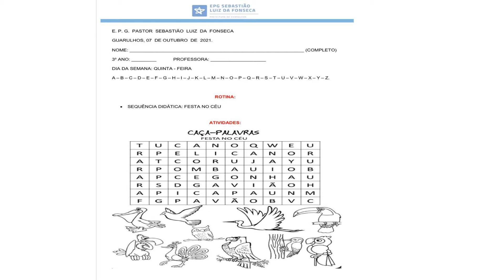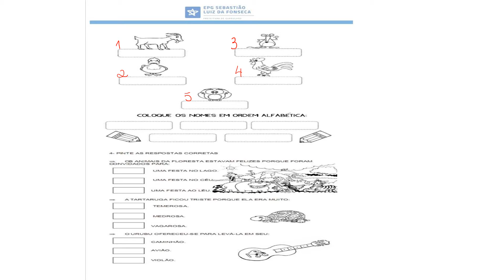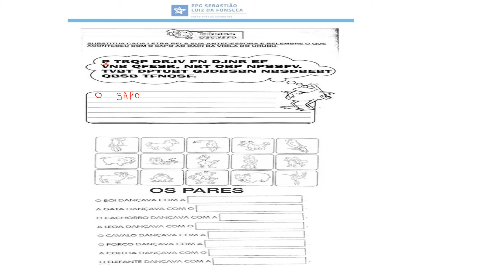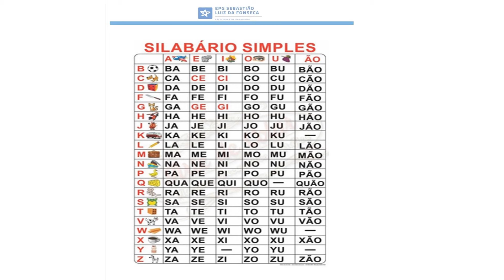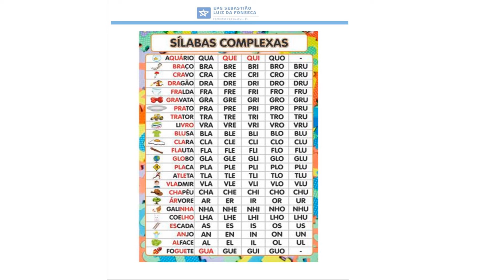FESTA NO CÉU 3 ANO 07/10/21